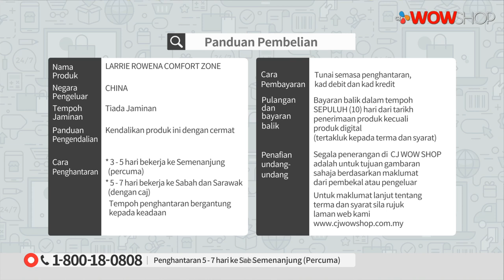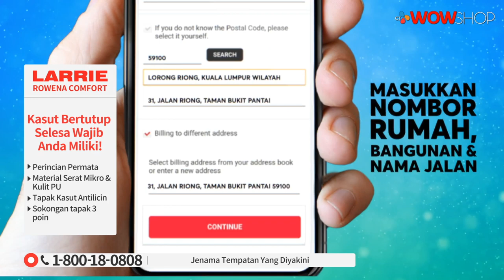LARRIE ROWENA COMFORT SHOE S3 / TV9 / P5313 / 19 JAN 2020